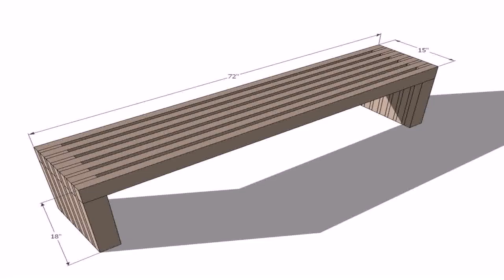How Much To Build A Wood Patio